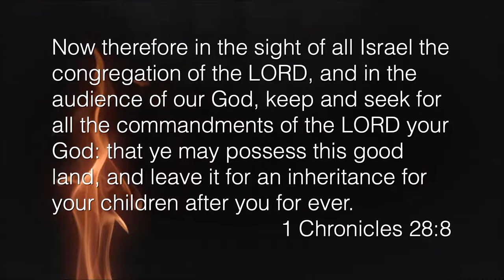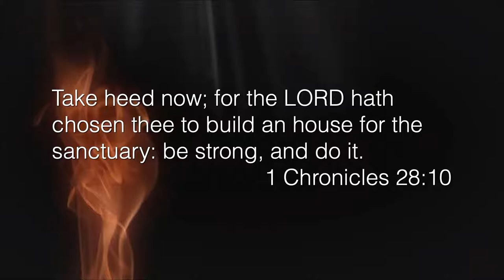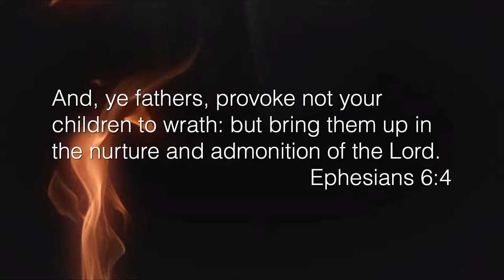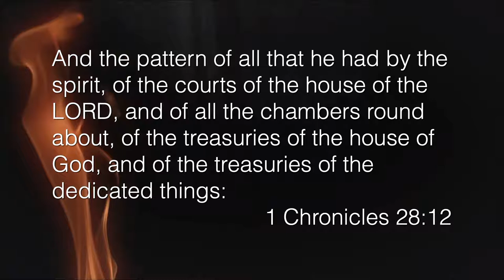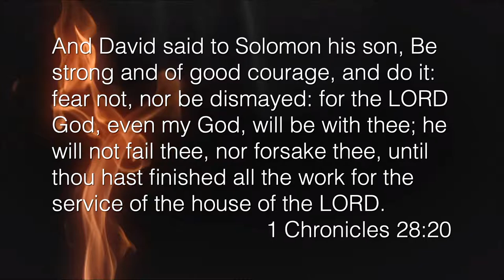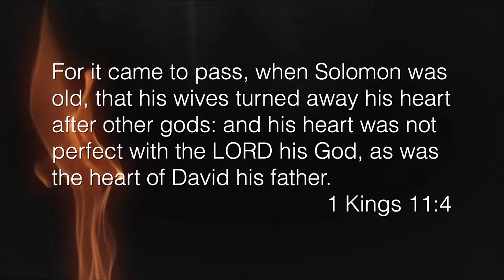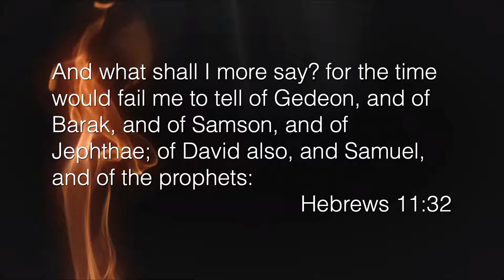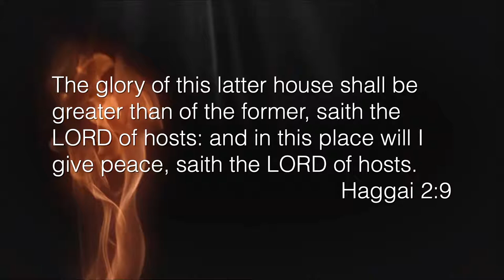"Building On My Fathers Foundation" - Sunday Morning Main Service | Pastor Jared Kemmis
Sunday Morning Main Service
"Building On My Fathers Foundation"  by Pastor Jared Kemmis

Welcome to the Jesus Church in Watertown, South Dakota!

Join us for service at:
        500 14th Ave NW,
        Watertown, SD 57201

Our Service Times:
        Sunday Morning Service at 10:00 am CDT
        Sunday Main Service at 11:00 am CDT
        Wednesday Service at 7:00 pm CDT

        500 14th Ave NW,
        Watertown, SD 57201